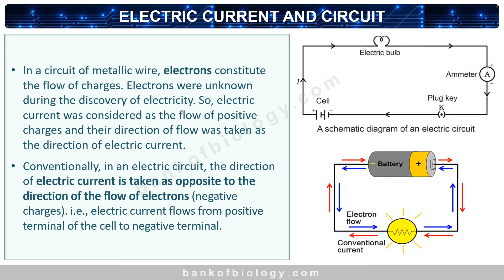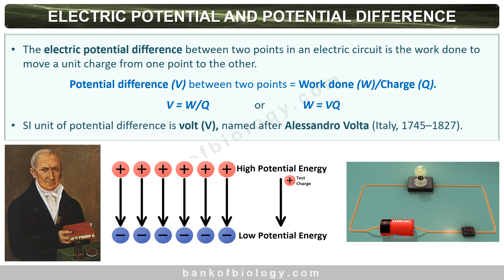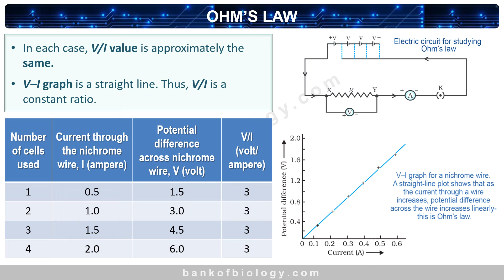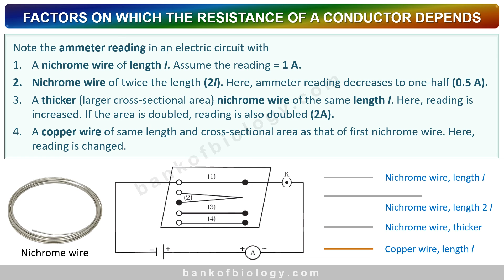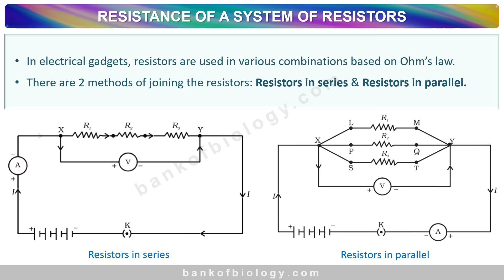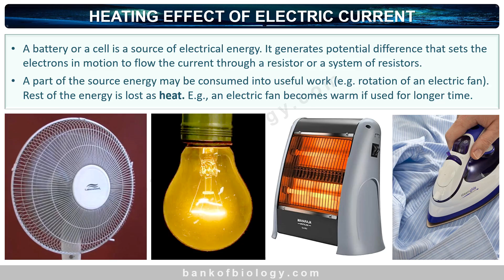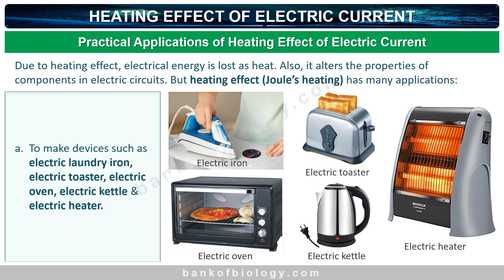12 Electricity | Video Presentation | Class 10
*Class 10/ CBSE Science Notes, PPTs, Q & A, Activity solutions etc.*